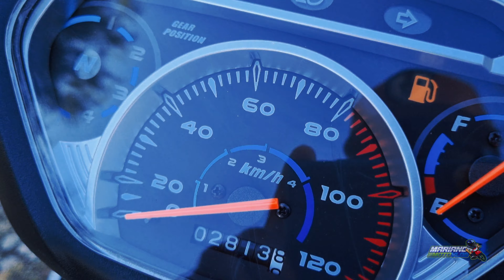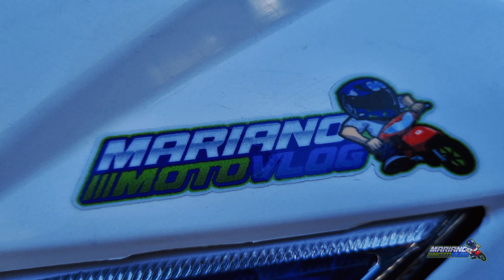MI NUEVA MOTO PARA EL CANAL (presentacion) - HONDA WAVE 110 S - Mariano motovlog